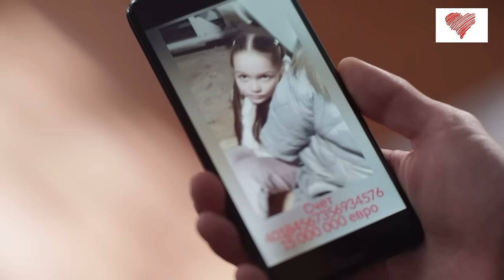Иван и Женя // Найди меня, счастье // Ответь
Кадры из сериала: Найди меня, счастье
Трек: Ответь
Исполнитель: Севак Ханагян